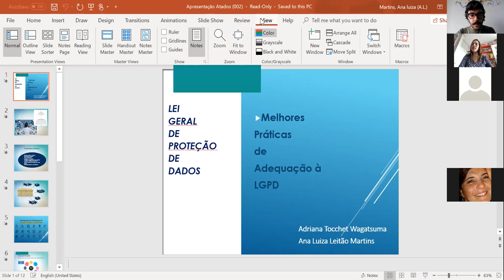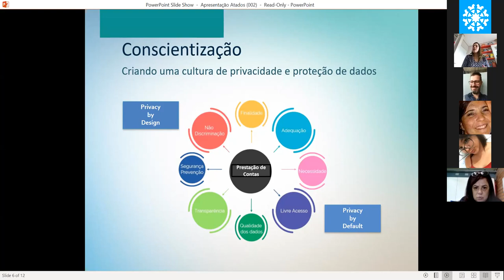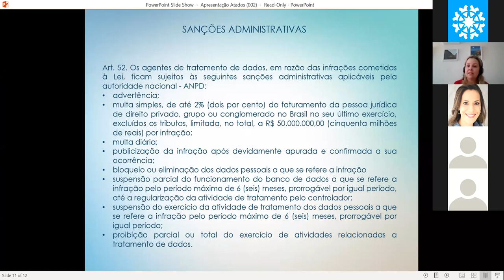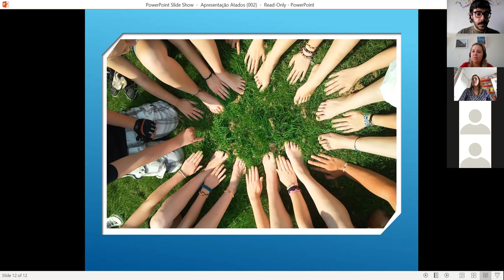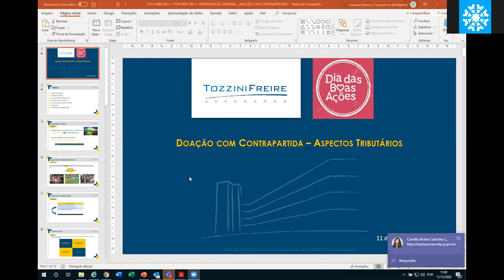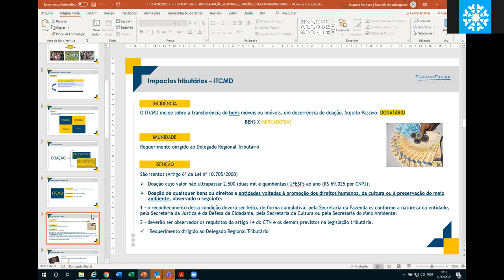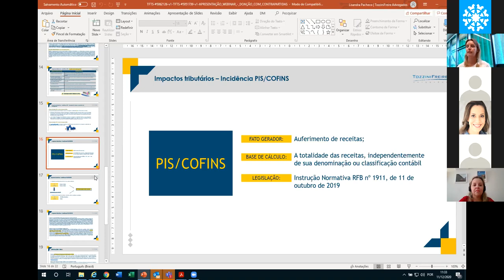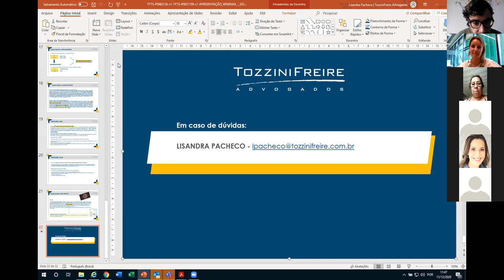Oficina | LGPD e Doações com Contrapartidas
Oficina em parceria com o Tozzini Freire Advogados, sobre Lei Geral de Proteção de Dados e Doações com Contrapartidas. A Lei que entrou em vigor em setembro tem como objetivo regulamentar a utilização de dados pessoais pelas organizações, e traremos um pouco de dicas práticas para a rede.